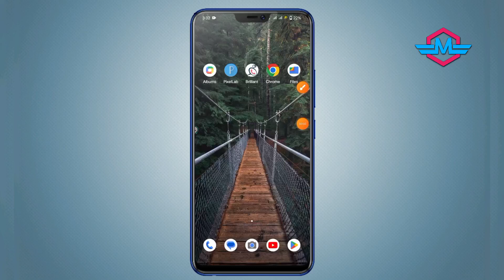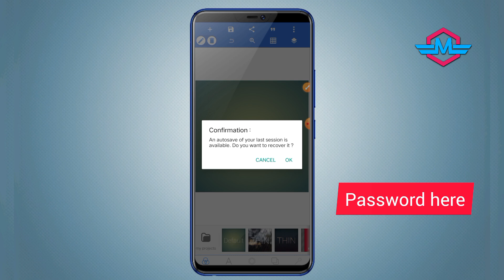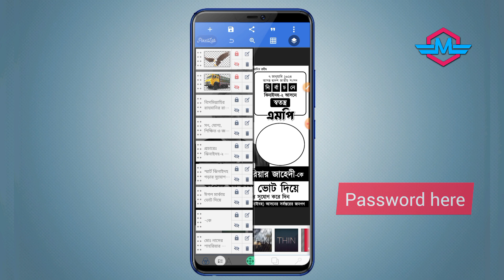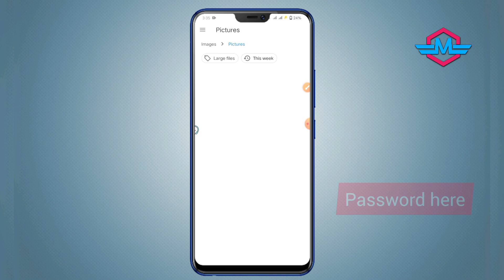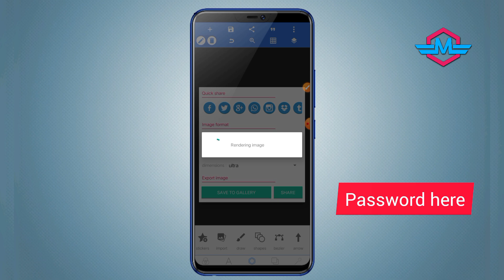নির্বাচনের সাদাকালো পোস্টার ডিজাইন plp || স্বতন্ত্র এমপি পদপ্রার্থী পোস্টার ডিজাইন plp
poster ডিজাইন
graphic design
মোবাইল গ্রাফিক্স
how to make poster in mobile
ব্যানার ডিজাইন
Banner Design in Mobile
Pixellab Tutorial
Poster Design in mobile 2023
Eid mubarak poster design
Election Poster Design Bangla
Pixellab Tutorial Bangla
how to make political poster design in mobile
How to make poster design in mobile
Mobile graphics
Technical Mahin BD
Political Poster design 2023
Poster and banner Design in mobile
নির্বাচনী পোস্টার ডিজাইন মোবাইল দিয়ে
Mobile design

ইউনিয়ন পরিষদ নির্বাচন পোস্টার
চেয়ারম্যান নির্বাচন
নির্বাচন
নির্বাচনী পোস্টার
নির্বাচনী পোস্টার লিফলেট/nirbachon poster design
Chairman election poster design
chairman Podoprathi Banner Design
চেয়ারম্যান পদপ্রার্থী ব্যানার
ডিজাইন
City election poster design
Election Poster
Nirbachini Poster
Member Poster
Nirbachon poster design নির্বাচনী পোস্টার ডিজাইন
Nirbachoni Poster
nirbachoni poster 2023
Political
post
poster
Vote
Vote poster design
waz mahfil poster
চেয়ারম্যান পদপ্রার্থী নির্বাচনী পোস্টার ডিজাইন
নির্বাচনী পোষ্টার
নির্বাচনী পোস্টার লিফলেট
nirbachon poster design
পোষ্টার
ভোট
ভোট পোষ্টার ডিজাইন
মেম্বারপদপ্রার্থী পোষ্টার
মেয়র পদপ্রর্থী
সিটি নির্বাচনী পোষ্টার ডিজাইন
Bangladesh Election
chairman Banner
Election
Election poster